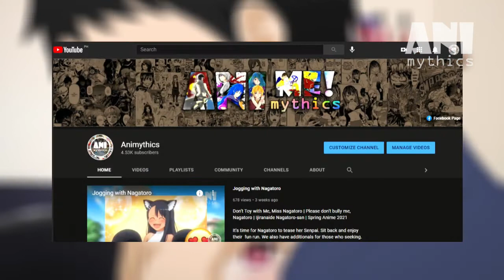Shinju Inui is Huge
My Dress-Up Darling | Sono Bisque Doll wa Koi wo Suru Episode 7

0:00 Sajuna Inui, Juju has a little sister
0:10 Shinju Inui is a middle schooler
0:20 Marin Kitagawa ask Shinju Inui's size